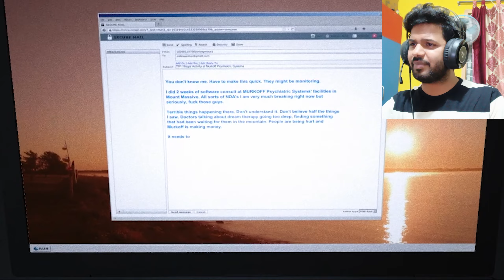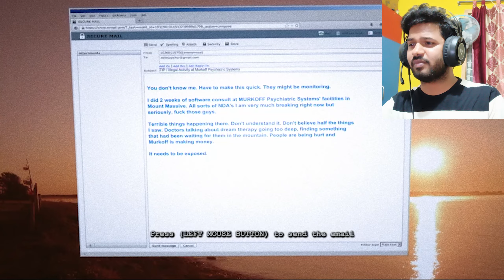SAVING MY LIFE FROM EVIL DOCTORS | Outlast whistleblower - Part 1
Dive back into the terrifying world of Mount Massive Asylum with our full walkthrough of "Outlast: Whistleblower". This harrowing expansion to the original Outlast game takes horror to a new level, and this video is your ultimate guide to surviving the nightmare. Whether you're new to the series or a seasoned player looking to revisit the game with a fresh perspective, our comprehensive guide covers every aspect of the game, from basic survival tips to secret locations and story insights.

🎮 About "Outlast: Whistleblower"
"Outlast: Whistleblower" serves as both a prequel and a sequel to the original Outlast, expanding on the dark story and themes of the first game. Players take on the role of Waylon Park, a software engineer turned whistleblower who exposes the atrocities committed at the Mount Massive Asylum. The game is renowned for its intense gameplay, immersive narrative, and the relentless tension it builds from start to finish.

SAVING MY LIFE FROM EVIL DOCTORS | Outlast whitleblower - Part 1